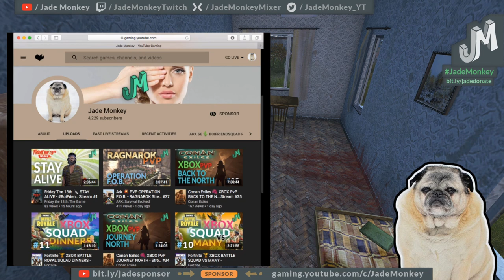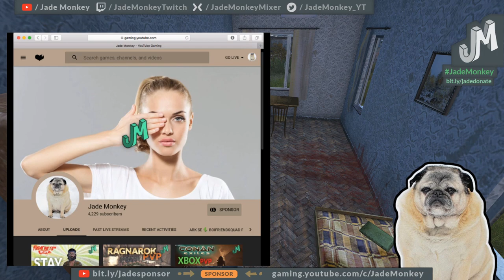DayZ 🎒 RELEASE 1.0 Xbox One X - Stream 100 (Part 1/2)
DayZ 1.0 for the Xbox One is finally here, we are live and building up now! Are we the Bandits? Prime Time PVP, Clapping and Stacking loot on the coast of Kamy. Doing our Coast patrol. Keep a lookout for vehicles. Gathering parts for a car and dealing with PvP on that coast. Getting that good Gear to do some PvP on the Kamy Coast live in DayZ. Hands Up! Loot inspectors! drop the bag, PvP Patrol on the coast of Kamy in DayZ. Group PvP with The BoiFriendSquad, we back head into Kambi to break out record for this session (51). Peaking PvP in and out of town. We form a Convoy and drive thru the hot spots in DayZ for some loot and PvP. Stacking and Clapping in DayZ for the Xbox One X. Later we loot up we will head back and continue building the outpost and scavenging for vehicle parts. Hope we bag another ADA 4x4  All while keeping the bandits back. Could be some serious PvP at times stay frosty!